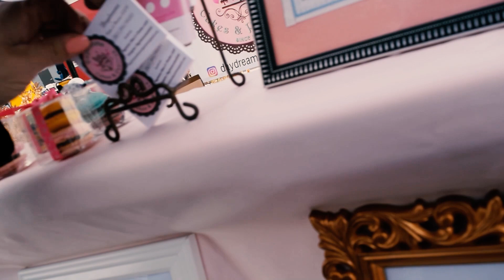Day Dream Cakes Argentinian Alfajores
From the Utah Latino festival (2018)